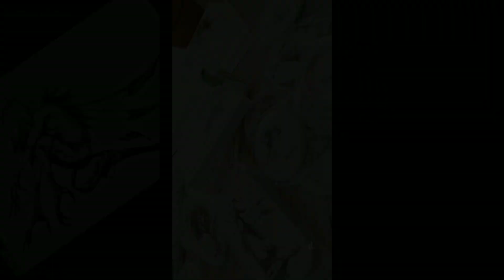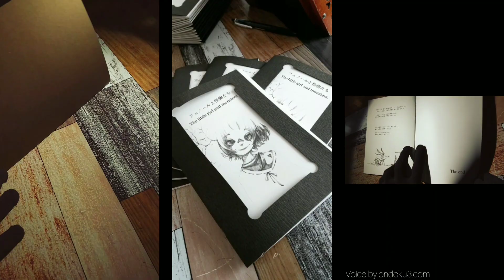ボールペン画のショート動画まとめ - その5 -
ボールペンでお絵描き～(owo)

オリジナル手描きイラストメイキング  - illustration making -